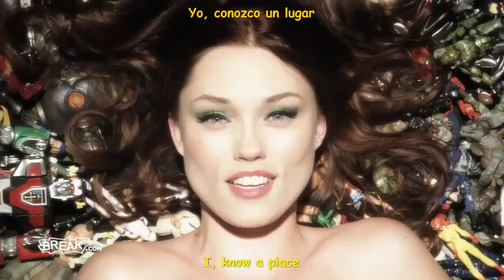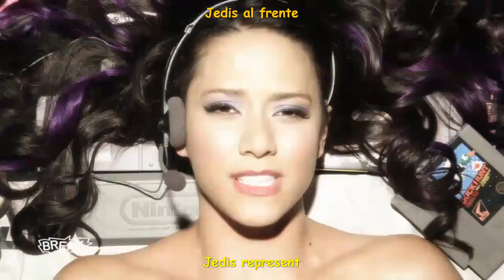geek and gamer girls song subs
Parodia del la canción de Katty Perry - California Gurls, que prueba que las chicas bonitas que son geek y fanáticas de juegos de videos sí existen, porque aunque no lo crean, las 4 chicas del video lo son ( O.o)

Sólo lo edite porque quise compartirlo con subtítulos en español y en inglés para que más gente lo pueda disfrutar :). Subtílos y traducción por mi.

Por orden de aparición:
rapping Seth Green
Clare Grant
Rileah Vanderbilt
Milynn Sarley
Michele Boyd
Battlestar Galactica's Katee Sackhoff
y por supuesto el mismísimo Stan Lee
Dirigido por David Yarvo

NO POSEO COPYRIGHT SOBRE EL VIDEO, LA CANCIÓN, NI NINGUNO DE LAS MARCAS MOSTRADAS O MENCIONADAS